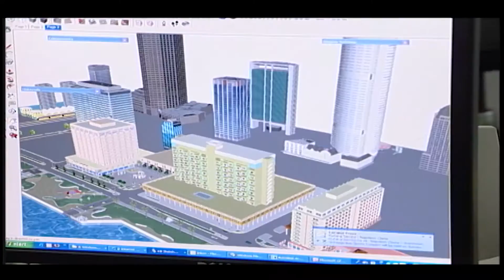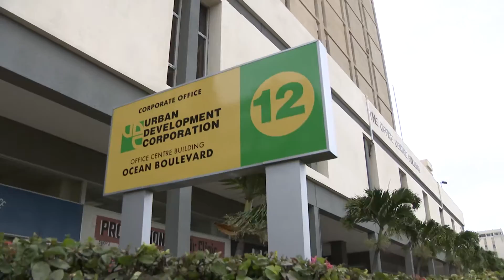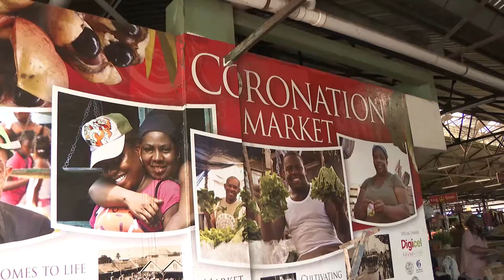UDC Redevelopment of Downtown Kingston -New Accountant General Department